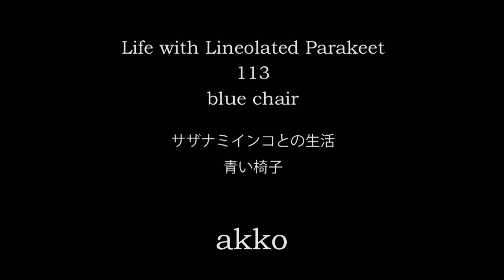Life with Lineolated Parakeet 113 blue chair サザナミインコとの生活 青い椅子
noteでマンガ発表中